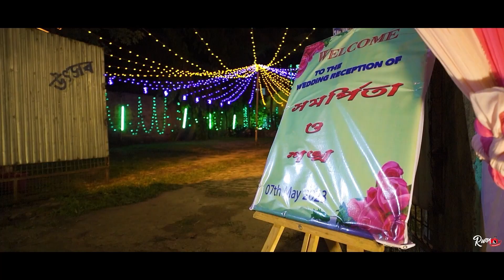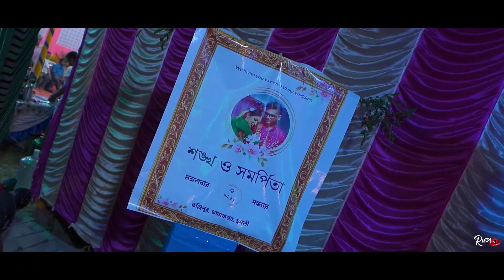Our Wedding Full Video | Samarpita & Shankha | Bengali Wedding Cinematic Video 2023 | 7 May 2023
গত ৭ই মে ২০২৩ (রবিবার) আমাদের শুভ বিবাহের কিছু সুন্দর মুহূর্ত রইল আপনাদের জন্য।
Wedding Date: May 7, 2023
Bhat Kapor: May 8, 2023
Reception: May 9, 2023